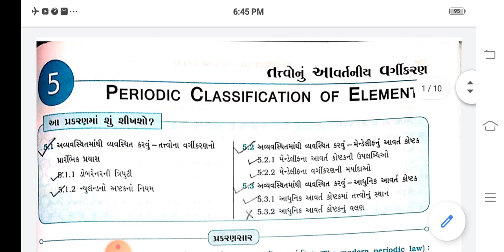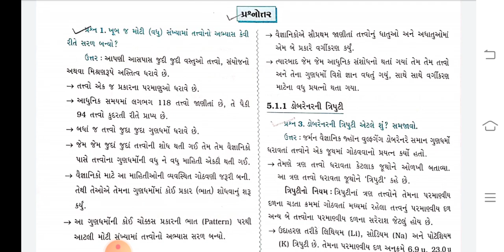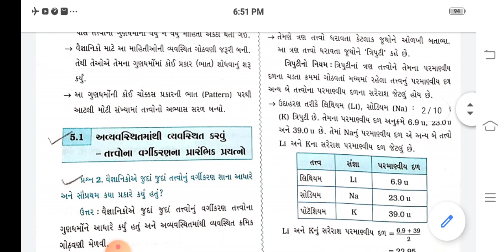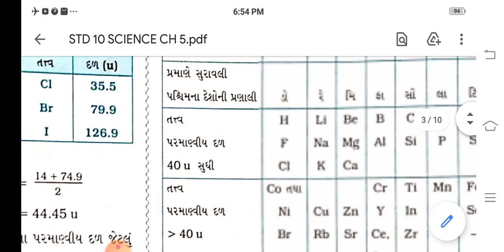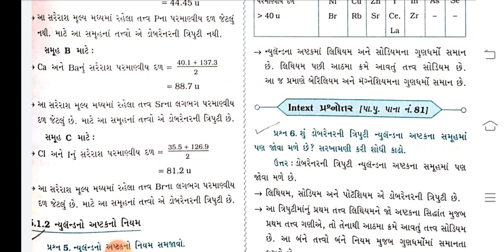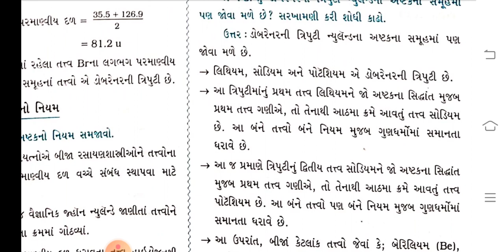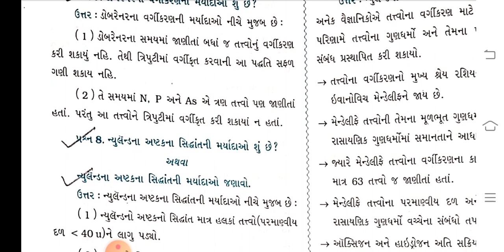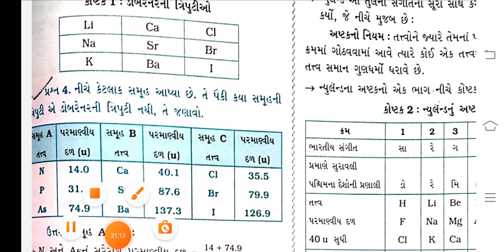Std 10 Science Ch 5 Lecture 1